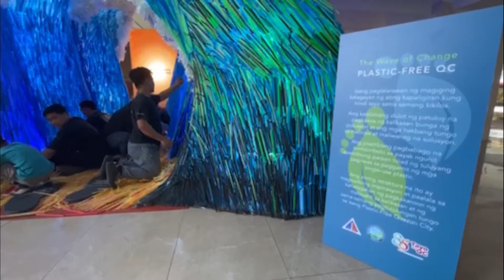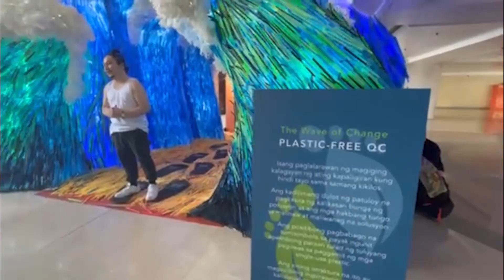Paggamit ng plastic kinondena sa QC art installation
THE WAVE OF CHANGE PLASTIC-FREE QC

Isang art installation na gawa sa mga recycled plastic straw na naglalarawan sa magiging kalagayan ng kapaligiran ang naka-exhibit sa Quezon City Hall lobby ngayong Sabado, Abril 20, 2024.

Ayon sa mga artist na gumawa ng installation, isa itong panawagan sa mga kababayan na bawasan at kung maaari ay sikapin na hindi na gumamit ng plastic straws at iba pang plastic products upang mailigtas ang kapaligiran.